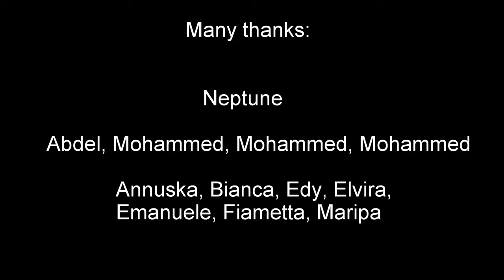trip to morocco with horses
live a unique desert horse experience in morocco desert